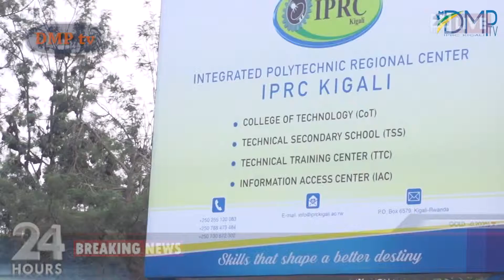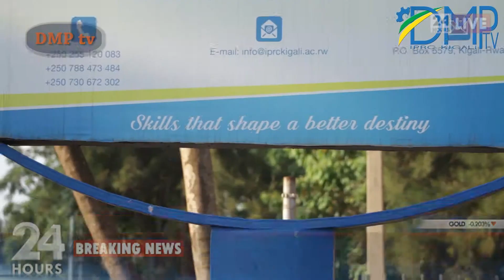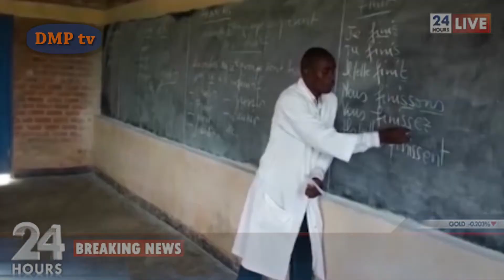DMP news kinyarwanda